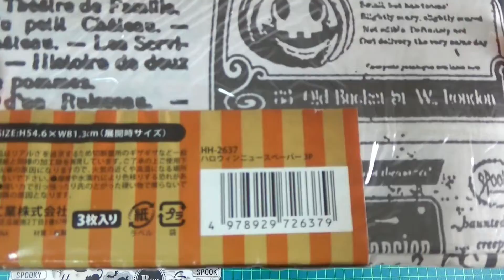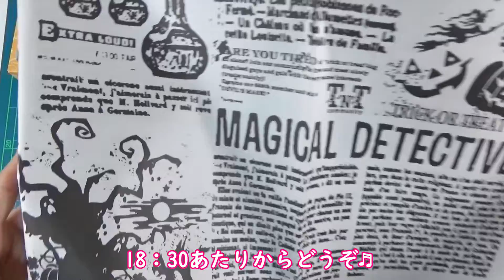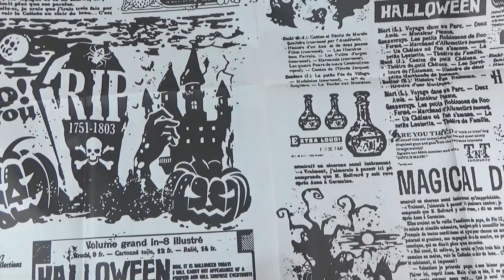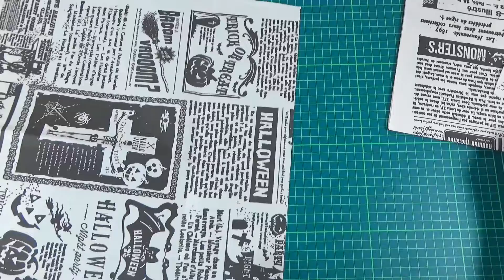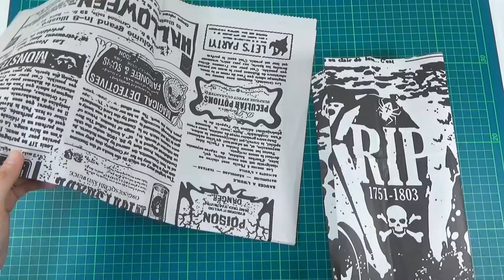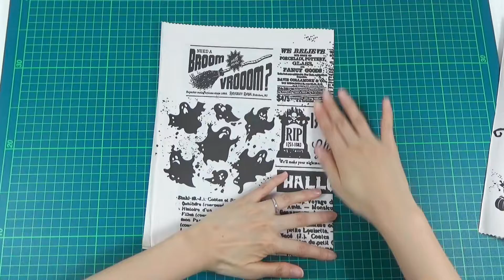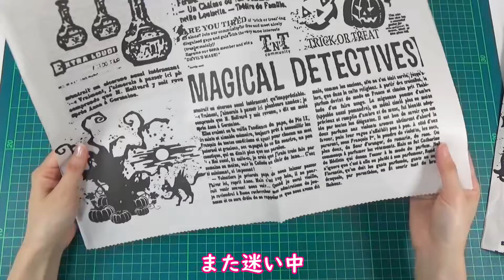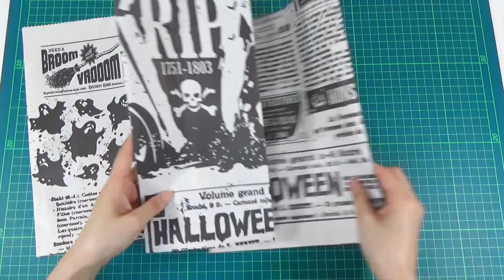【作業音 ASMR】紙袋を作る音 ☆ワックスペーパー＆ハロウィン新聞紙☆ 紙の音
00:00 商品紹介
03:04 ワックスペーパーで紙袋作り(Making a paper bag with wax paper)
18:13 ハロウィン新聞紙で紙袋作り(Making a paper bag with Halloween newspaper)
今回はダイソーで購入したワックスペーパーと、セリアで購入したハロウィンの新聞紙で紙袋を作りました。
作業音を楽しんでいただければ嬉しいです♪
↓Google Translation
 This time, I made a paper bag from wax paper purchased from Daiso and Halloween newspaper purchased from Seria.
I hope you enjoy the work sound ♪